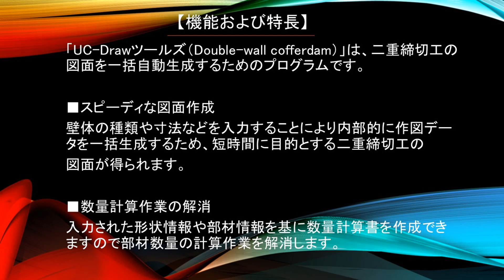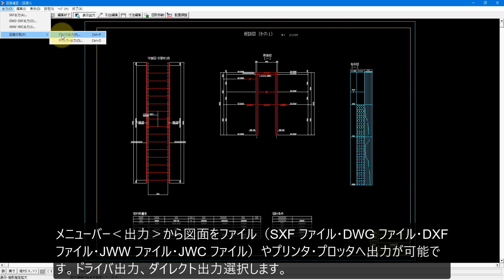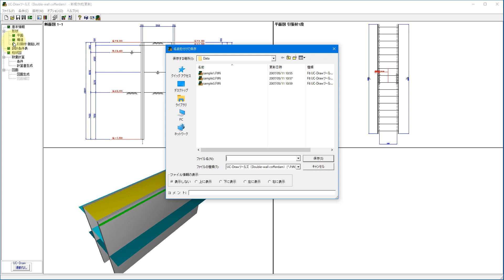UC-Drawツールズ Double-wall cofferdam(二重締切工) 操作ガイダンスムービー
二重締切工CADプログラム「UC-Drawツールズ Double-wall cofferdam(二重締切工)」の操作ガイダンスです。